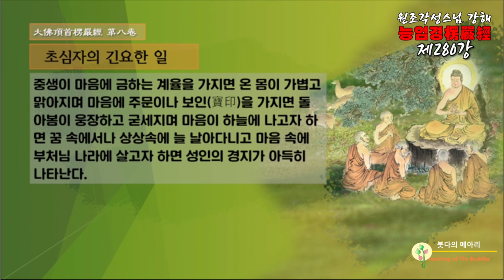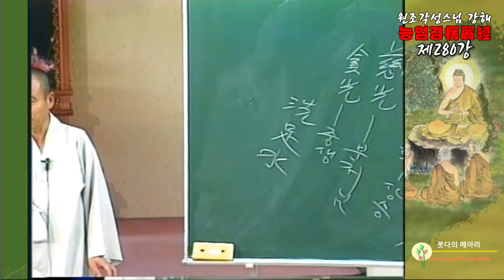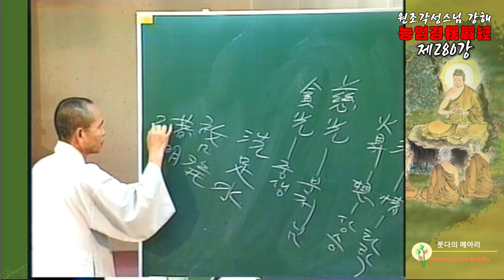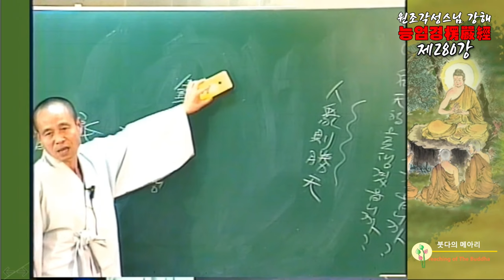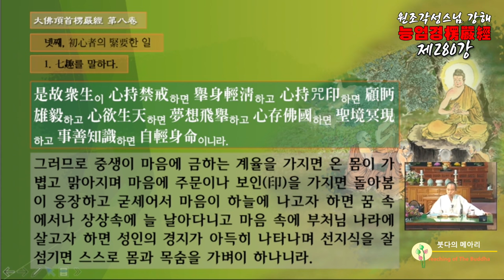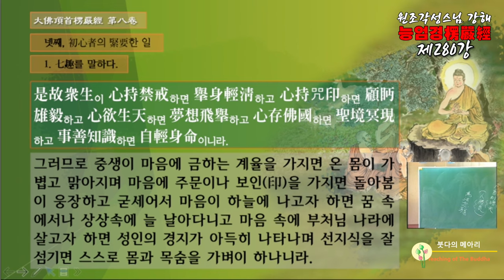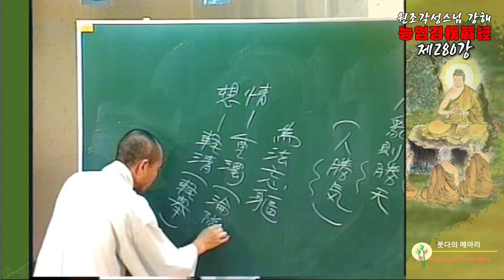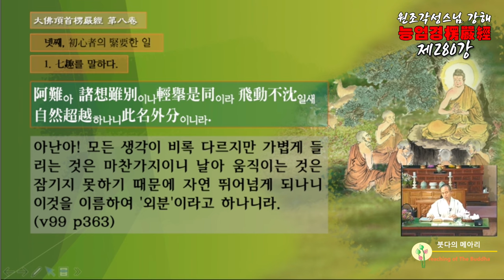각성스님 강해_능엄경 제280강 / 모두가 목마르게 우러르므로 인하여 허망한 생각이 발생하게 된다.